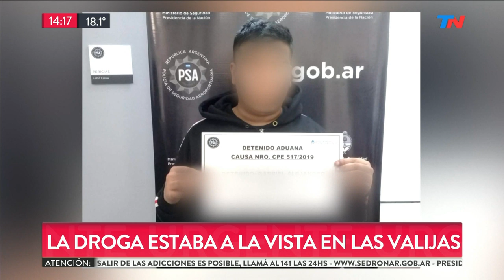Diez personas intentaron pasar por Ezeiza con 250kg de cocaína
Secuestraron más de 250 kilos de cocaína en valijas en el Aeropuerto de Ezeiza. Iban a llevarlas a España el martes en un vuelo de Air Europa. Es el mayor cargamento incautado en la historia de la terminal. Hay 13 detenidos.

Fragmento de "Meta Data" emitido el Miércoles 2 de Octubre de 2019.